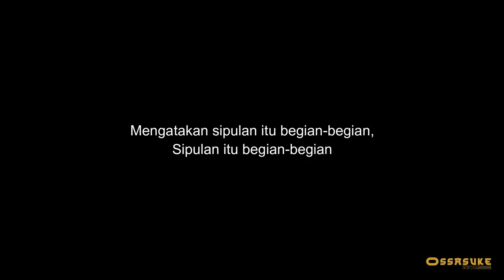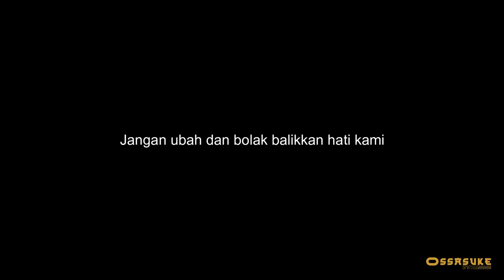Trailer | Rumah Arwah Mona Fendi | Hulu Dong | Raub Pahang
Video trailer kali ini adalah di Rumah Arwah Mona Fendi di Hulu Dong, Raub Pahang. Kami ziarah dan membuat rakaman unboxing Silver Play Button di sana.

Alhamdulillah sedikit sebanyak korang boleh laa tengok rakaman ketika kami berada disana. Disebabkan kami berada di lokasi yang agak jauh ke dalam berhampiran dengan hutan kami tak terlepas dari gangguan.

Ternyata itu adalah penghuni didalam hutan. Tolong jangan kaitkan apa2 gangguan dengan arwah yaa.

Al-Fatihah buat Mona, Fendi, Juraimi dan Dato Mazlan.

Dalam masa yang terdekat ini, OH akan sekali lagi keluar dari Negeri Terengganu untuk melakukan aktiviti eksplorasi dibeberapa tempat yang sudah dipersetujui.

Sekiranya ada yang sudi menghulurkan sedikit sumbangan untuk meringankan perjalanan kami boleh salurkan kepada nombor akaun ini ya.

Jutaan terima kasih buat semua.